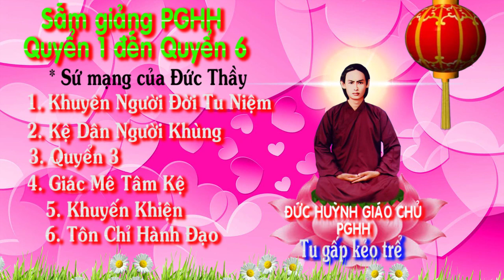🌼💞 SẤM GIẢNG TRỌN BỘ PGHH 123456 FULL 🌼💞 SỨ MẠNG CỦA ĐỨC THẦY PGHH, PHẬT GIÁO HÒA HẢO